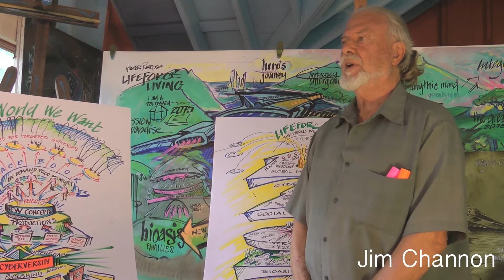Jim Channon 2015- Breaking news!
WE have an unimaginably interesting opportunity to make a connection with the allied civilizations that live in our nearby galaxy.  We can have the space command work that world and the current government restore our biosphere.  They are both key to our future as a planet.